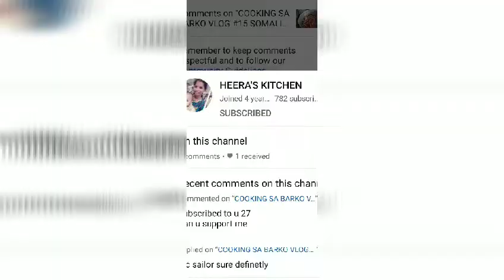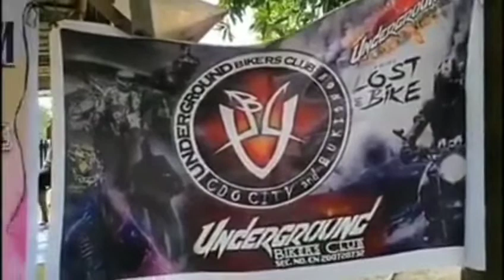COOKING SA BARKO VLOG#16 SOMALIA parin Ang biyahi namin sa mismong capital city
Stuffed chicken breast with bacon cheese and tomato watch this 😋😍👌